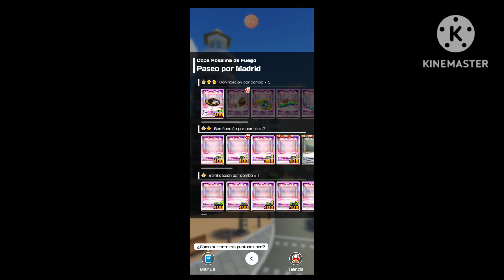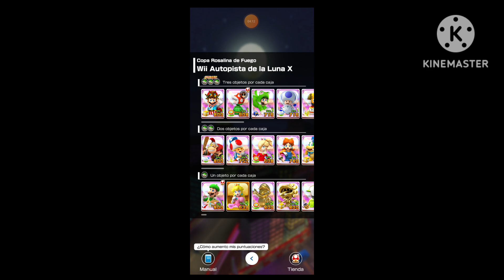Mario kart tour temporada de 2024 copa de Rosalína de Fuego ❤️‍🔥